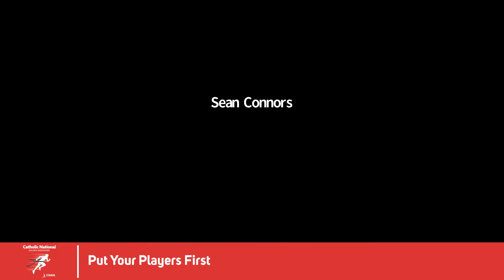Put Your Players First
Sean Connors of eTeamSponsors interviews George Smith of St. Thomas Aquinas High School (Fort Lauderdale, FL)

George Smith is a Hall of Fame coach who has worked with multiple NFL players over the years. As a current head football coach for St. Thomas Aquinas High School in Fort Lauderdale, he’s on the front lines of the decisions that we all face during the ongoing COVID-19 pandemic.

(include the following hashtags in the description)catholicschools